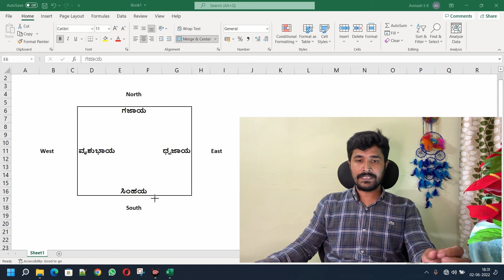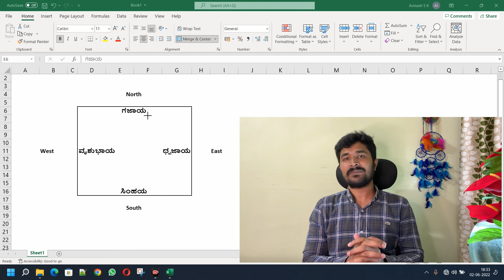Which aaya for Which direction | ಯಾವದಿಕ್ಕಿಗೆ ಯಾವ ಆಯಾವನ್ನು ಹಾಕಬೇಕು | ARYAMALNAD | 5RUN MEDIA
Hello friends, Welcome to "5run media" , I created this channel on 14th April 2022, I Will make All Kind Of Videos Witch I Know Very Well, Please SUBSCRIBE to MY CHANNEL(5run media), Thanks For Your Support .